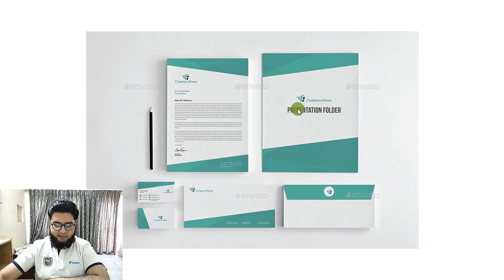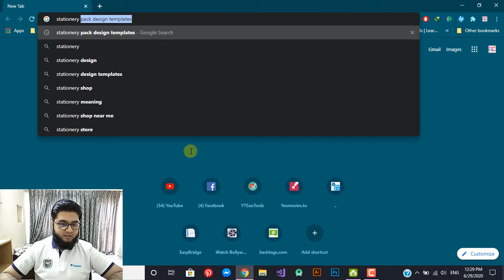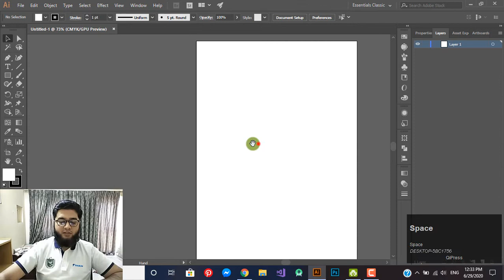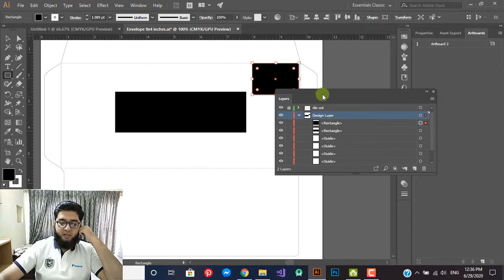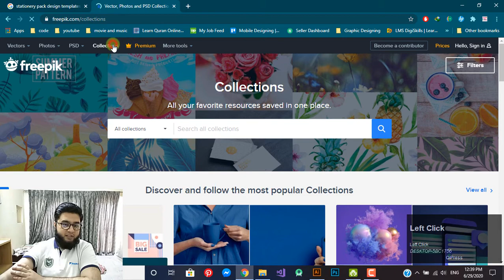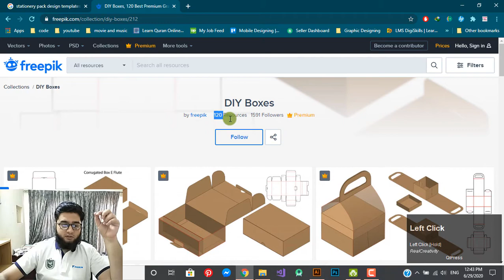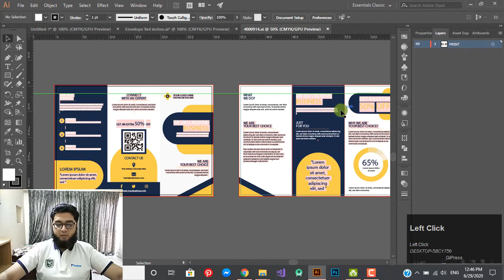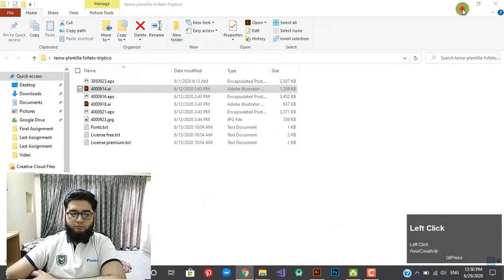How to set up a Letterhead, Envelope, Flyer and Brochure using Adobe Illustrator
I explain how we set up and create letterhead, envelope, flyer and brochure using adobe illustrator.

If you have any questions suggestions of ideas, please leave them down in the comments below.